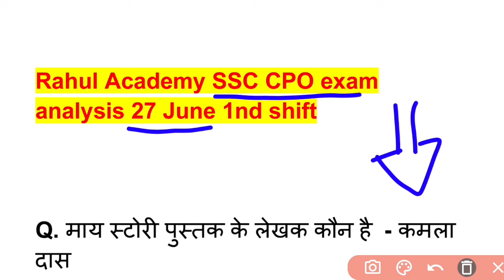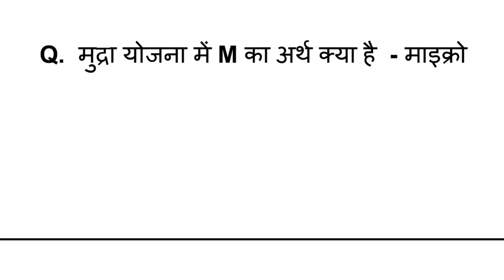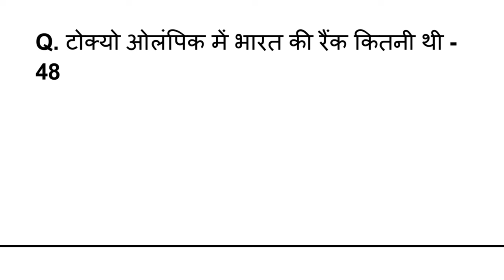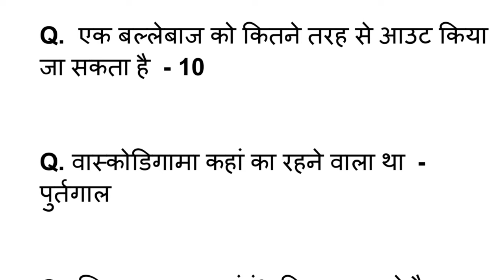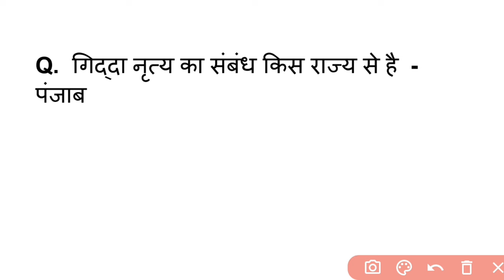SSC CPO Exam Analysis 2024 | SSC CPO Exam Analysis 27 June 1nd shift | SSC CPO Exam Analysis today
Telegram लिंक